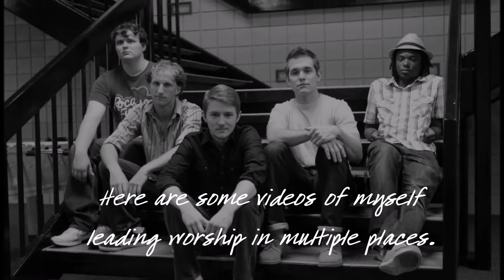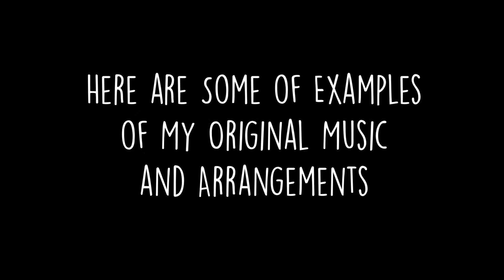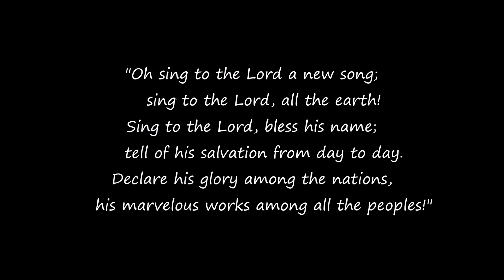James Koan III Resume Video (2015)